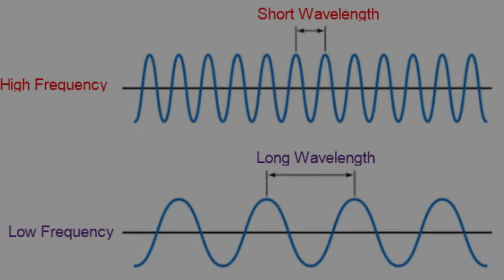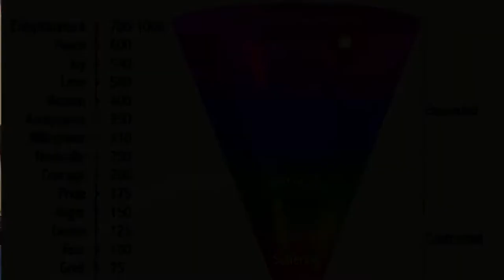5D Reality - How To Shift Into 5D Consciousness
5D Reality - How To Shift Into 5D Consciousness
Hey in this video, I'm giving you five powerful ways to shift into the fifth dimension! By the end of this video, you will know exactly HOW to shift into 5D reality, & your gonna' be in a whole new dimension. Check it out!
Hey what's up you guys welcome back to another video, this is Meditation With Chris, my name is Chris & I help people raise their vibration & frequency & move to the next level through guided meditations & my YouTube videos as well. If you're new here again my name is Chris, I am the business owner of Meditation With Chris which is an online business where I provide 1 on 1 guided meditation services online over video chat & in person as well.
But other than that today I've got five powerful ways that you can shift into a fifth dimensional state of reality, consciousness, & awareness.
So if you don't know anything about the fifth dimension or 5d reality, then what your going to want to do is click the video below this description titled "5D Reality - "Meaning & What You Need To Know" now, that will bring you to the first video in this video series, which will tell you everything that you need to know about the fifth dimension. But other than that were going to dive right into video number 2 of my "5D Reality" series & playlist; lets do it.
Alright you guys so five powerful ways to shift into the fifth dimension - what is the first thing that I have for us for today? The first powerful way that you can shift into the fifth dimension & the first thing that you need to start implementing into your reality today...….
                 ~Videos I spoke of in this video ~
# 5D reality - how to shift to 5d consciousness, 5d consciousness, how to shift to 5d consciousness, 5d consciousness shift, how to ascend into the 5d, 5d reality how to shift to 5d consciousness, how to shift to the 5d